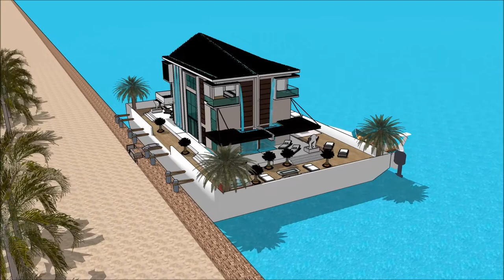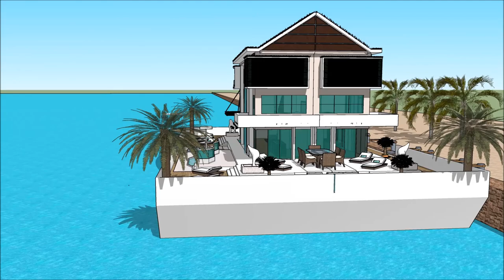nyumba Dodoma ya diamond South Africa nyumba yoyandama bwato nyumba kunyumba Dodoma zomangamanga liv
The floating house villa houseboatzania launching an innovative high-end luxury yacht floating house villa mansion home design potentially as a display of exhibition of the nyumba Dodoma ya diamond South Africa nyumba yoyandama bwato nyumba kunyumba Dodoma zomangamanga liv.

The collection of the Floating house villa houseboatzania concept of nyumba Dodoma ya diamond South Africa nyumba yoyandama bwato nyumba kunyumba Dodoma zomangamanga liv consists of high luxury and architectural art pieces in minimalism combined with living on the waterfront of the harbour.

The floating house villa mansion yacht design has the basis to sustain living with high standards and contemporary structural design - nyumba Dodoma ya diamond South Africa nyumba yoyandama bwato nyumba kunyumba Dodoma zomangamanga liv with numerous of prospects for excessive living and celebrating the desire of life worldwide: